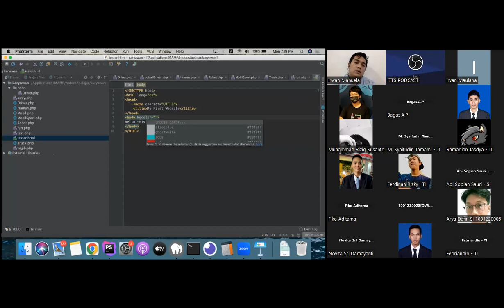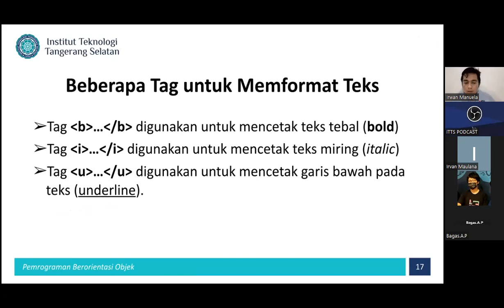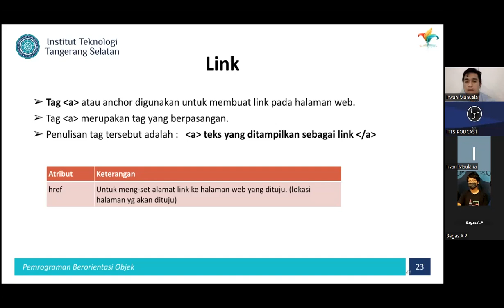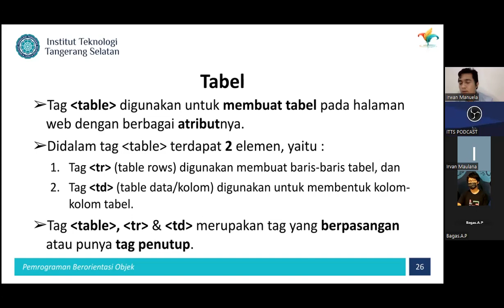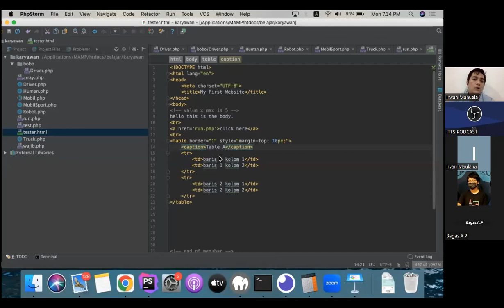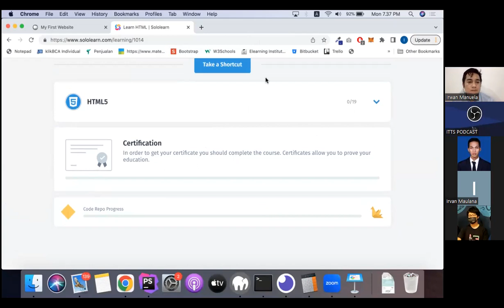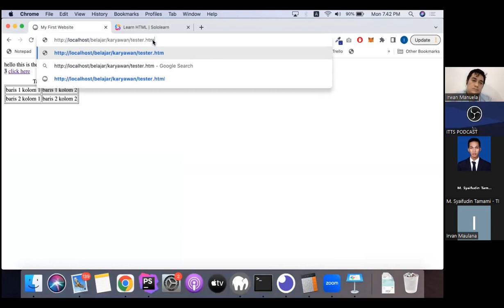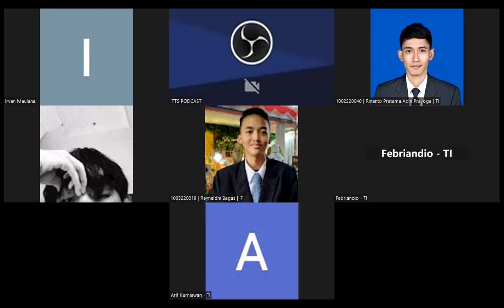2022-12-05 Pemrograman Berorientasi Objek - Kary